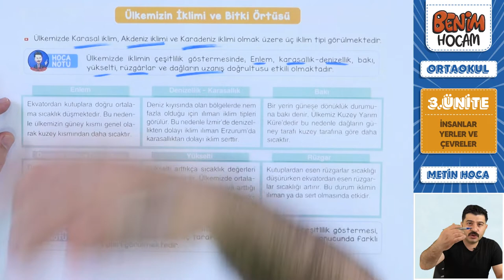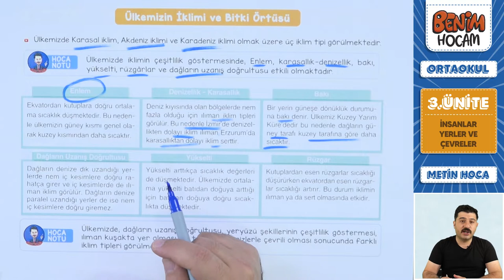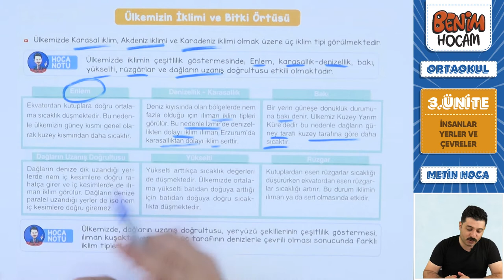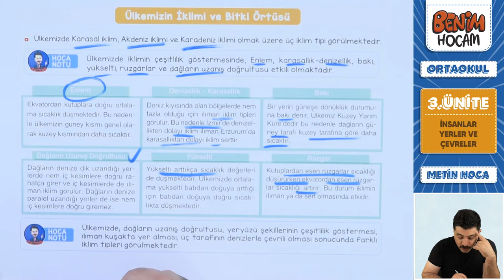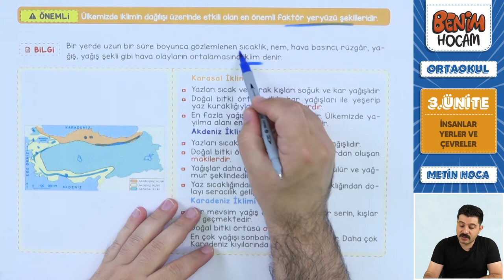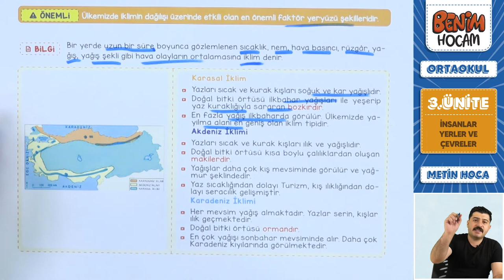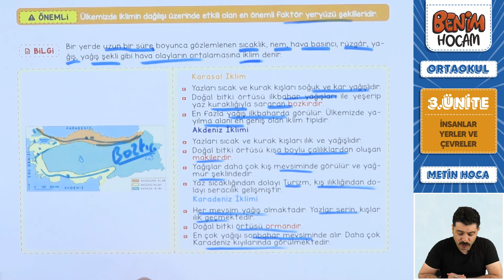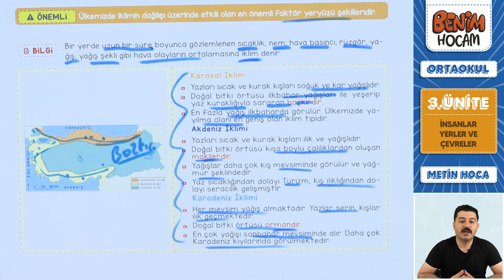27) 6. Sınıf Sosyal Bilgiler - 3. Ünite - Ülkemizin İklimi ve Bitki Örtüsü - Metin URUK